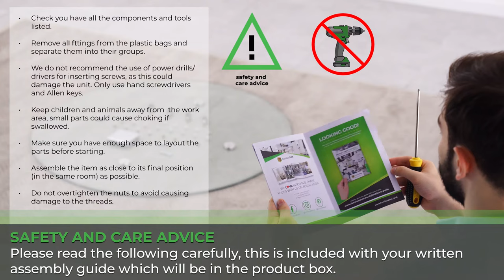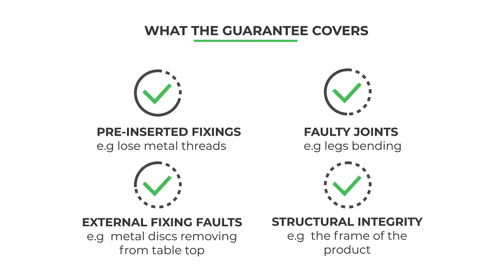How to assemble the Novara Chrome Round Glass Dining Table from Furniturebox UK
We have put together this step-by-step guide for how to assemble your Novara Round dining table. This guide can be used for the 100cm and 120cm size dining table. There will also be a printed assembly guide in your package to help you put this dining table together. Please carefully read the safety advice. We recommend using 2 people to assemble the Novara Table. You can pause the video at each stage as you follow along with the video.